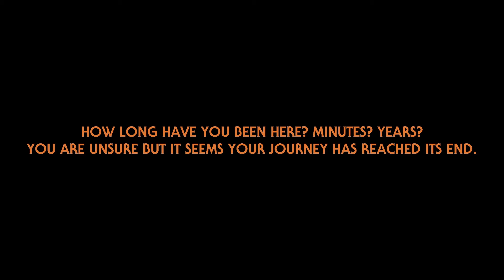Outer Wilds Quantum Moon Ending (SPOILER)